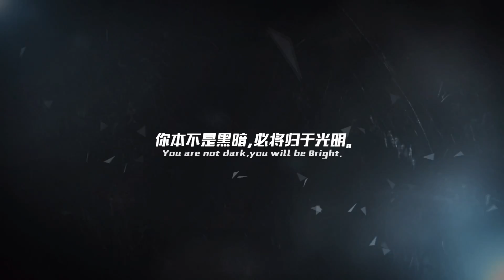Futuristic Shadow Warrior! - Bright Memory (Early Access)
A full playthrough of Bright Memory since it's fairly short enough to leave most of the footage raw. So far I'm digging the game with its smooth and responsive gameplay as well as looking real good  thanks to the Unreal Engine.

I'm hoping the developer takes his/her time to add the rest of the content as well as bugfixes and optimization. Kudos to the developer since he/she is the only one developing the entire game itself. It's also the first Chinese game I bought in Steam so great job China!